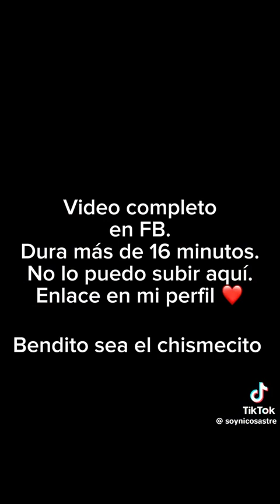Dallas Reviews ,Mr Doctor,Dr Nico ,Tu doctor Favorito.🤔